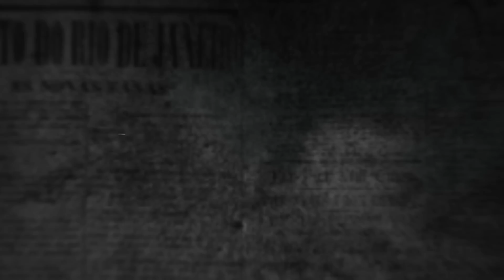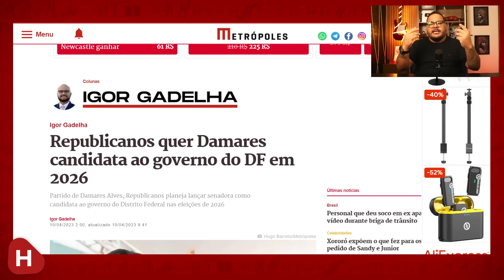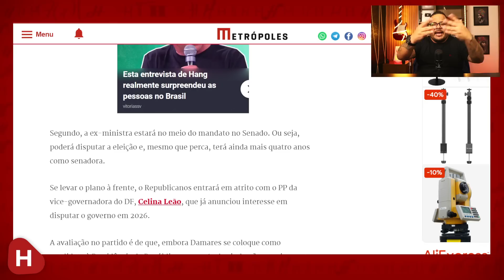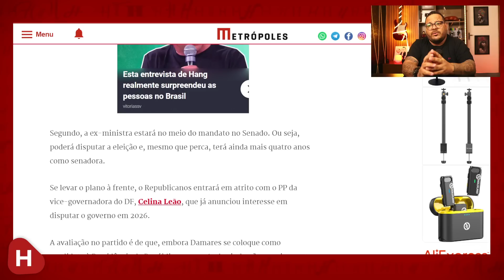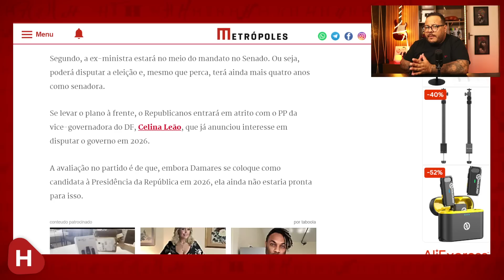Damares Alves PRESIDENTE do BRASIL e Michelle SENADORA